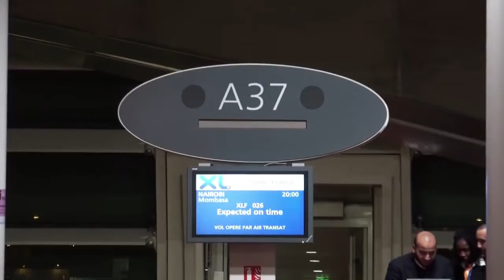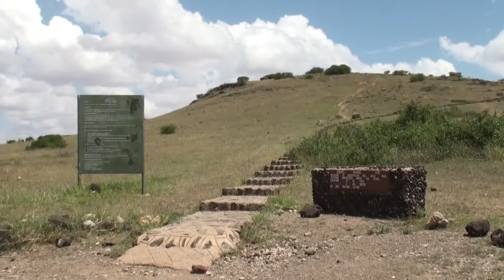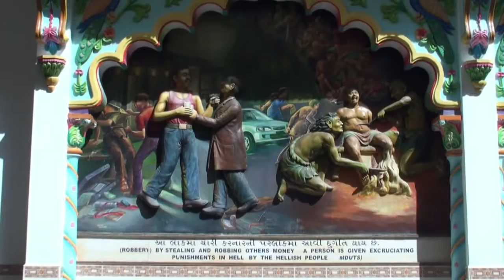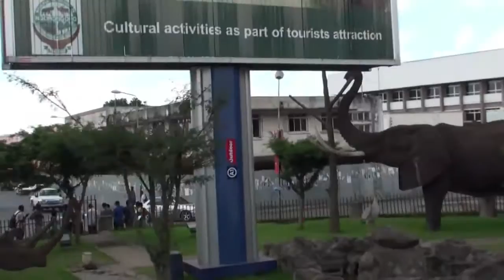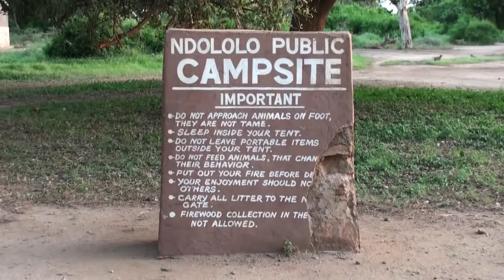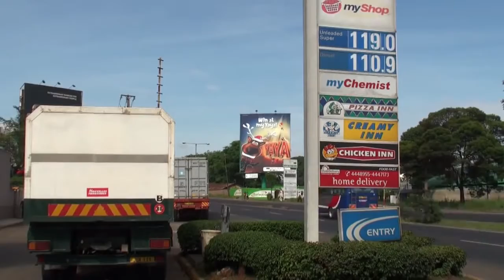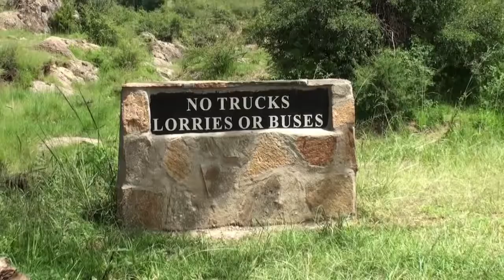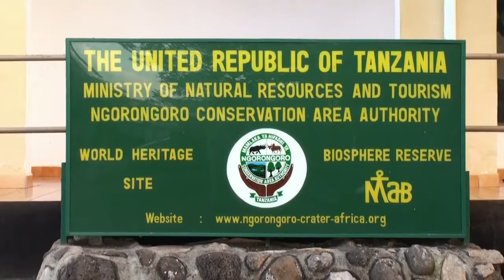Safari in Kenya and Tanzania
Video dedicated to wildlife in Kenya and Tanzania Note: Only the introduction is in french. No comment are added after. Enjoy the wildlife :-) Circuit Nouvelles .

A comprehensive safari across the 'icons' of East Africa, including the Maasai Mara, Serengeti, Ngorongoro Crater, Tarangire National Park and Lake Victoria; .

It's an amazing feeling when you get close to the wildlife in East Africa and discover the world of safari with your senses wide open. Have a look!

Jump on the back and join a LIVE African Safari. Twice a day our expert guides invite you to come along and drive through the African bush in search of the Big .